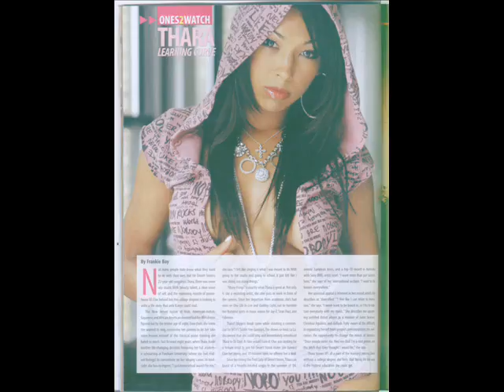Thara Push Up On Me Featuring Rupee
A picture montage to Thara's New Single, "Push Up On Me" Featuring Rupee